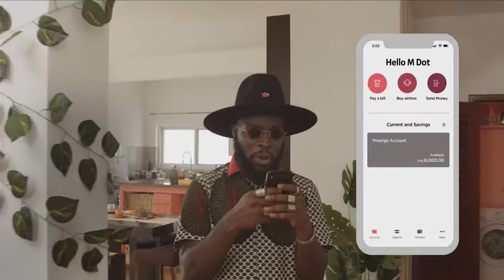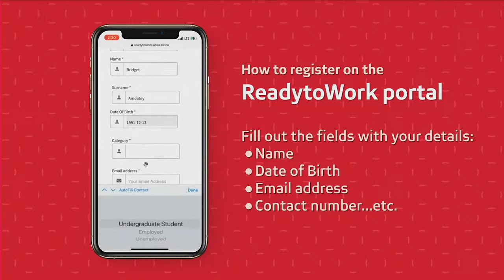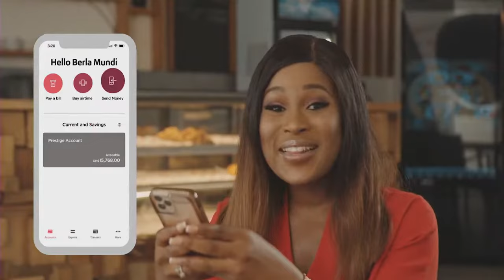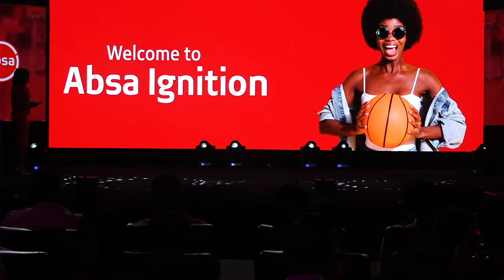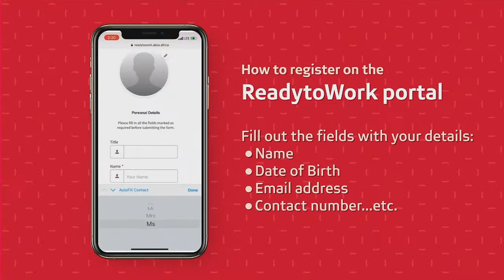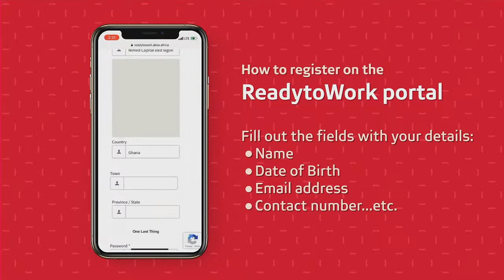ReadytoWork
Topic : Preparing for the job market

Mark your calendars for this insightful engagement on preparing for the job market. Tune in live on our YouTube and Facebook channels.